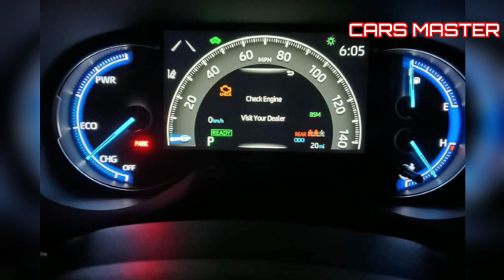Toyota RAV4 Is Launch In Pakistan | Expected Variants & Price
Here is the video of RAV4 new car Launch by toyota Pakistan. Its a hybrid car launch by toyota in Pakistan.
It is a hybrid compact SUV.